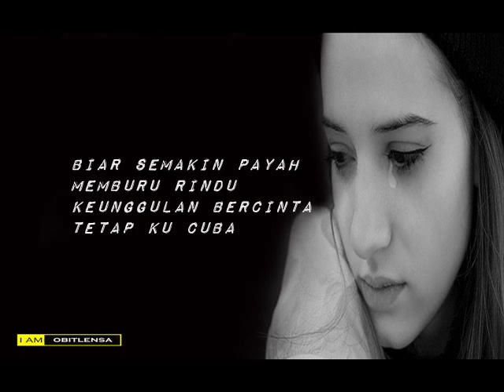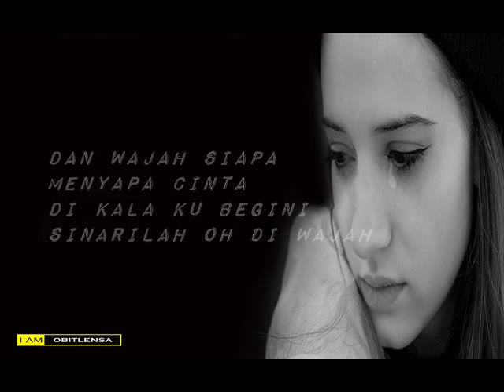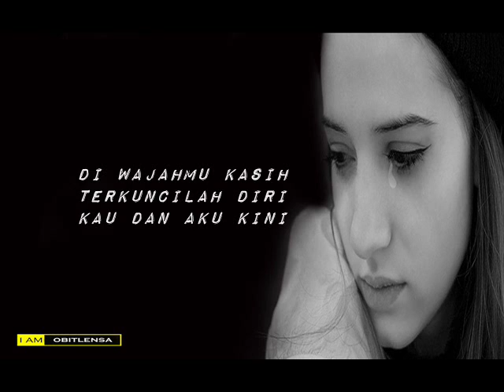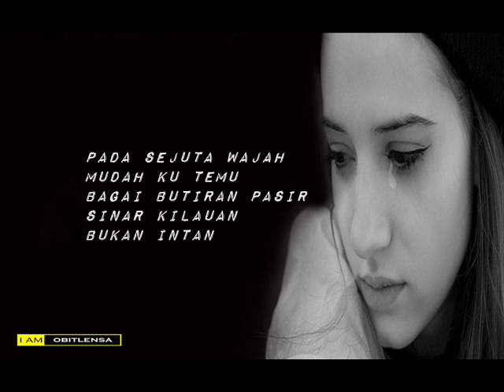Shima-Di Sebalik Sejuta Wajah with lyrics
Shima-Di Sebalik Sejuta Wajah